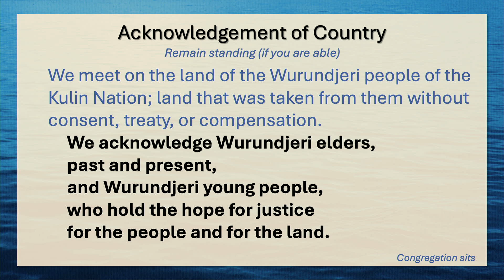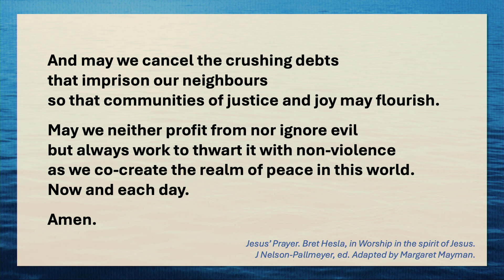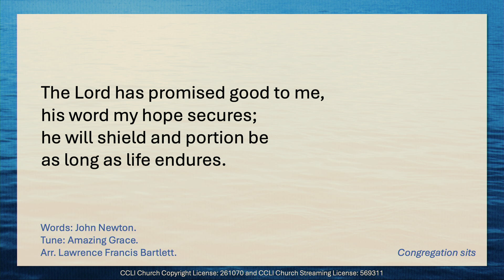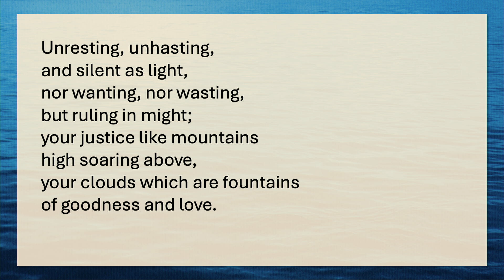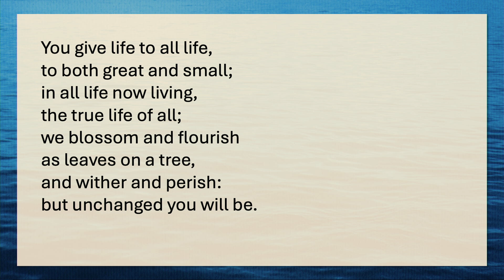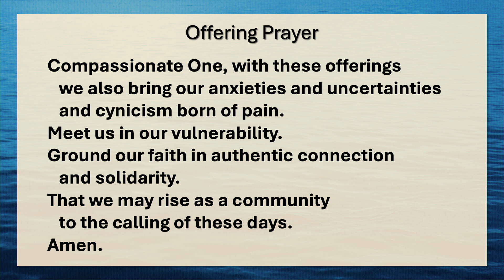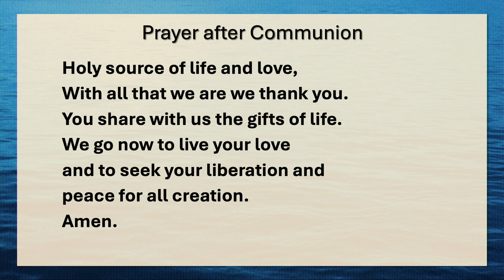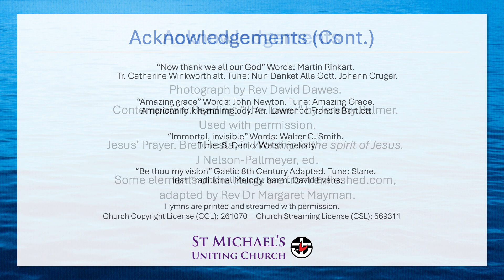“Moving from Me to You to Us”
Sunday Gathering – 7 July 2024
Seventh Sunday after Pentecost
Videographer: Connor Watson
Copyright License (CCL): 261070 &
Church Streaming License (CSL): 569311
Donations to support the online mission, ministry and music of St Michael's Church and the Mingary-Cairnmillar Counselling Service are received with gratitude